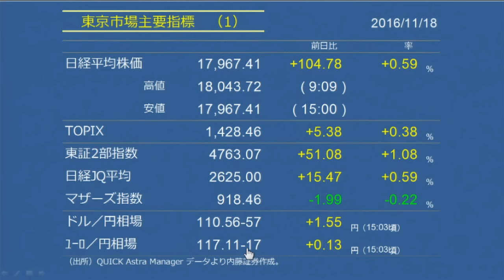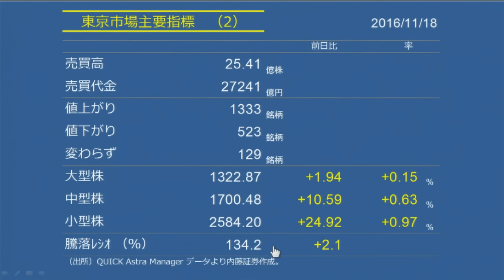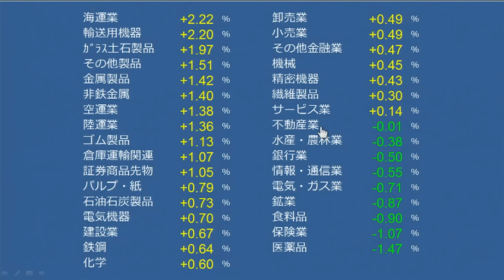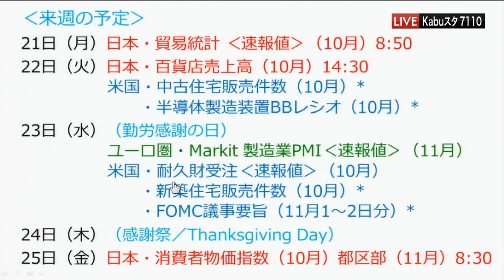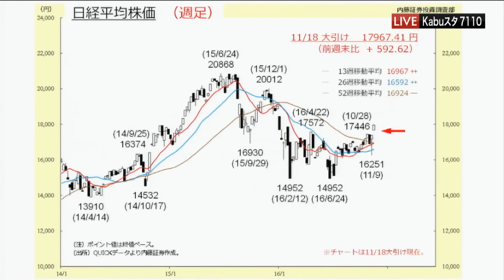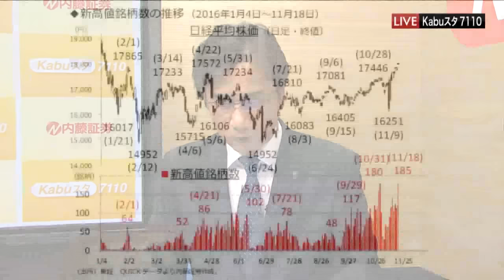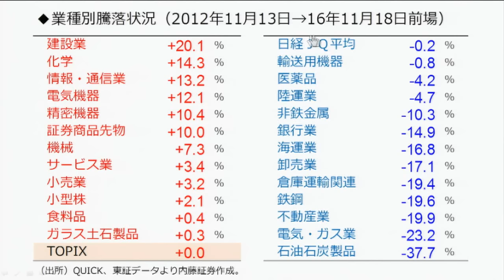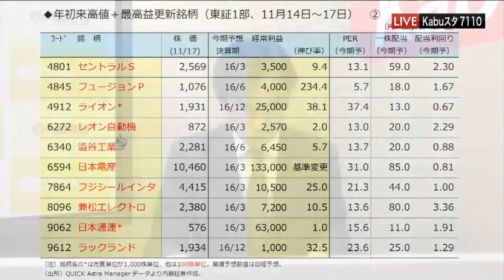7110マーケットTODAY11月18日【内藤証券 浅井陽造さん】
7110マーケットTODAYは毎週月・水・金曜日に内藤証券がお送りする